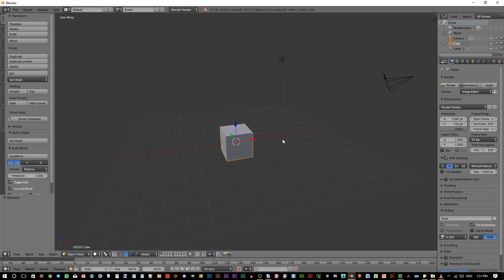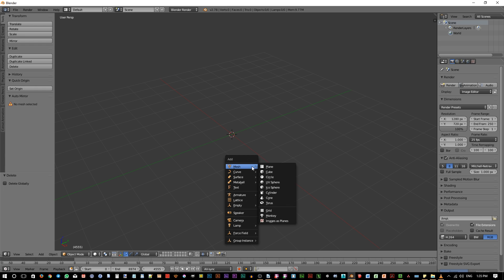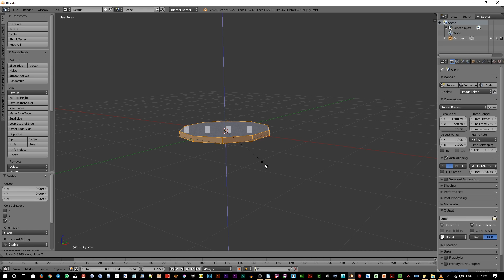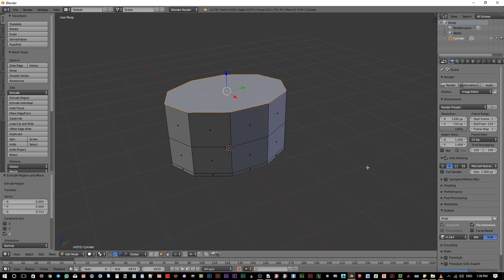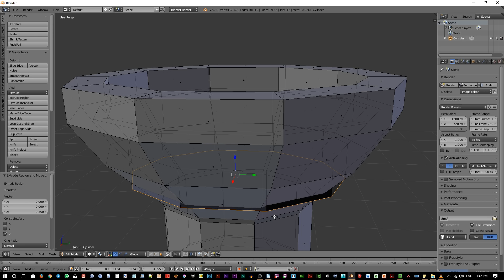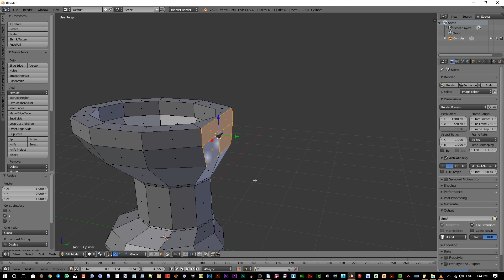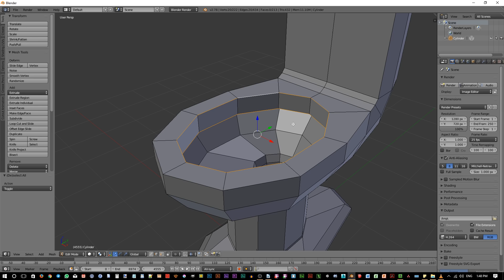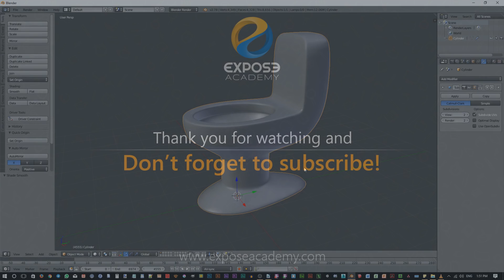Modeling a toilet with Blender - Part 1